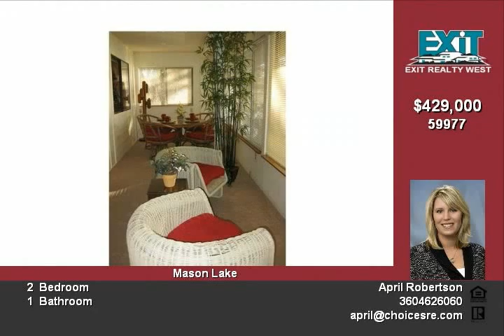131 E Shore Dr Grapeview WA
Meticulously maintained home with guesthouse located on highly desirable Mason Lake  Home comes furnished and is move-in ready with electric heat and cable ready  This home has been owned by the same family for 45 years  You will not be disappointed with the beautiful lake and mountain views and unbelievable sunsets  New carpet, fresh interior paint and newer kitchen appliances help make this the perfect place to call home, which is also handicapped accessible Additional details include:
Concrete walkway, parking pad and lakeside patio Extra long dock  Wood decks surround house, and one on the beach Gravel/sand beach
Community water system (excellent water quality); paved streets and street lighting  Water system assessment has been paid in full  Natural landscaping with trees, rhododendrons and huckleberry shrubs Large 2 car garage with storage and workshop area

Video uploaded on Fri 23 Apr, 2010
real estate Grapeview WA